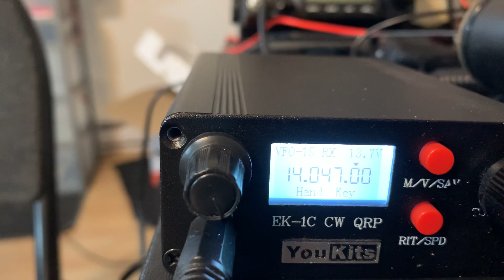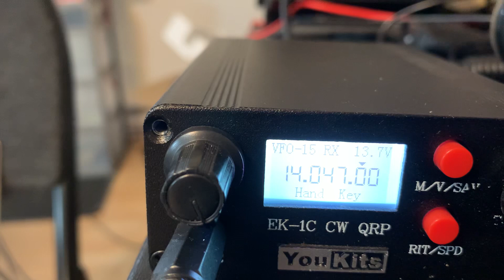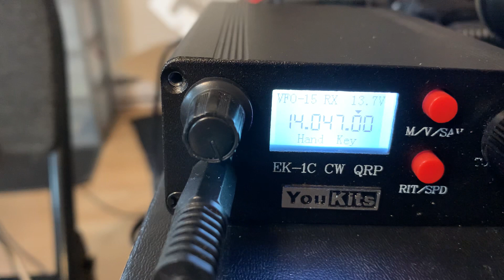Working POTA station KF4VE in NC with YouKits EK1C and 5 watts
KF4VE in NC gave me a 539, I gave him a 559